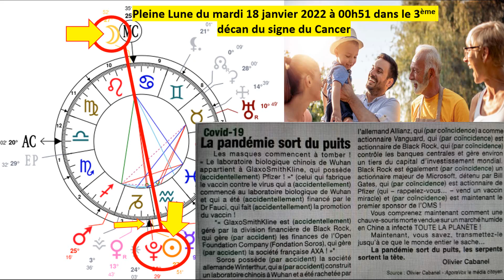Astrologie : Pleine lune du 18 janvier 2022 + tirage 1 carte Oracle Astrologique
💥 PROMOTION AGENDA ASTR'ORACLE SOLDÉ - 40% 💥

💥 NOUVEAU 💥

MES SERVICES

❤️ ATELIER PRATIQUE D'ASTROLOGIE ❤️
« Apprenez à déchiffrer les énergies de l'année en cours ou à venir, même si vous ne connaissez rien à l'Astrologie » - Atelier d'une journée en ligne, de chez vous et à votre propre rythme

❤️ FORMATION ASTRO ❤️
« Formez-vous à l’Astrologie et devenez Astrologue Professionnel(le) »
Formation en ligne, de chez vous et à votre propre rythme

Merci de votre confiance et à très bientôt 😉
Angélique